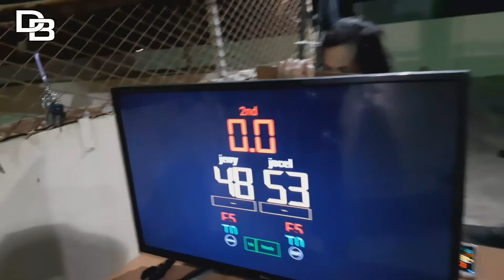Gamehighlights.Team Jerry vs. Team Jocel.Nagpakitang gilas n nmn ang mga batang simlong.